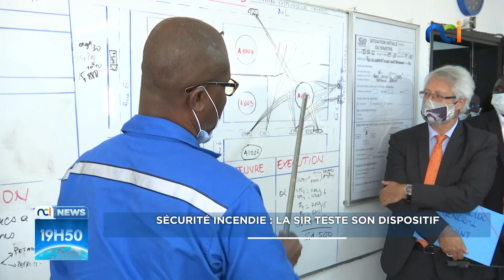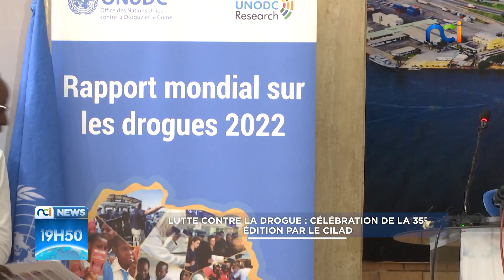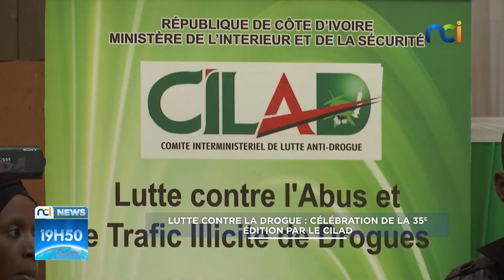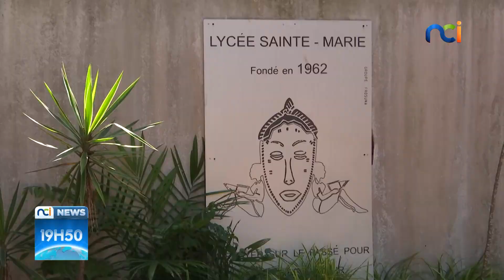NCI NEWS du mardi 28 juin 2021 avec Pierre Akpro